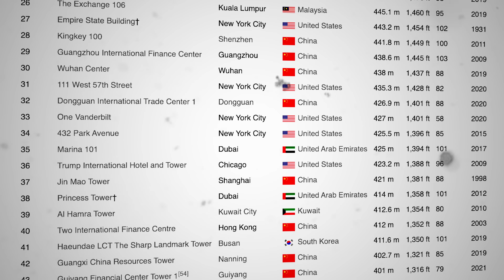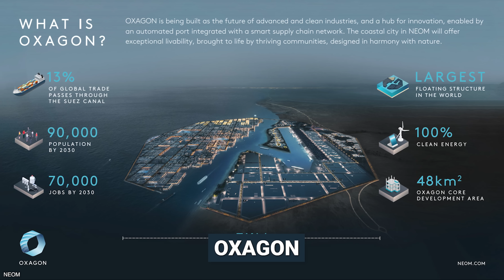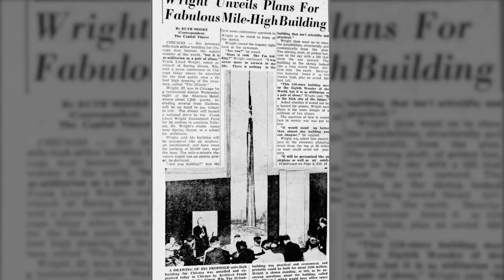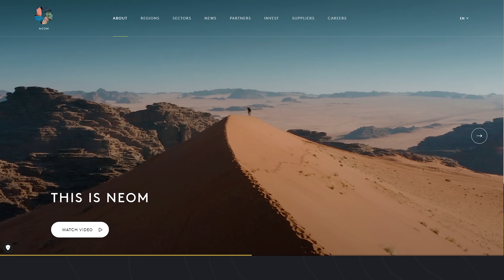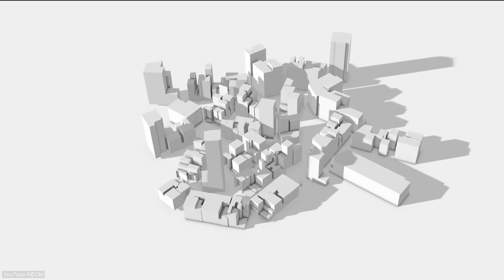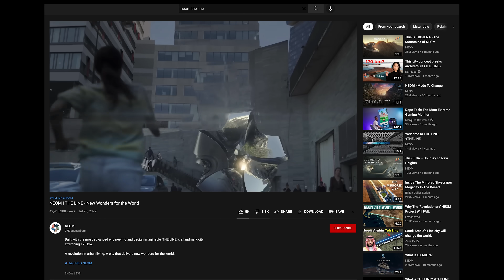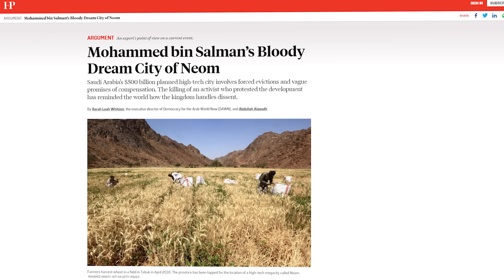Saudi Arabia's $1 Trillion Skyscraper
Saudi Arabia has just unveiled its plans for the biggest construction project ever. The Mirror Line is supposed to be 500 meters tall and incredible 170 kilometers long. But why do they propose such insane plans?
Can they really make it happen? Or are there other intentions behind it. Let's find out.

0:00 Saudi Arabia's $1 Trillion Skyscraper
1:06 Vision 2030
2:10 The Mirror Line
3:18 Can they build it?
4:49 Are there other intentions?
6:05 Reactions & Criticism